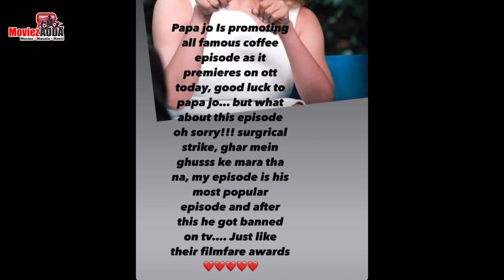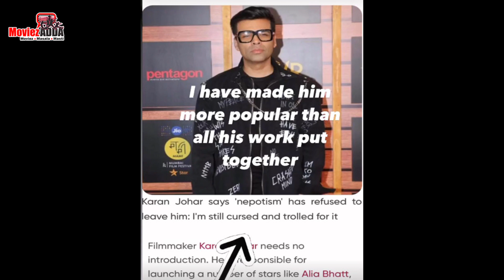Kangana Ranaut Mocks Karan Johar Ahead Of Koffee With Karan 7 premiere